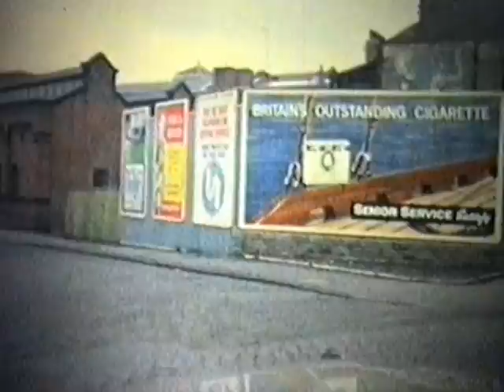Bury town centre footage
Bury circa 1965